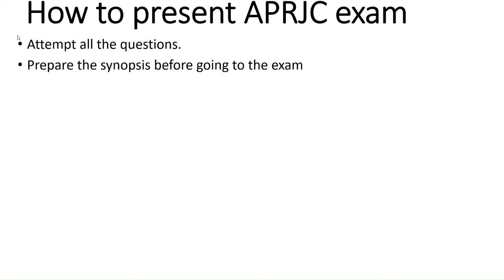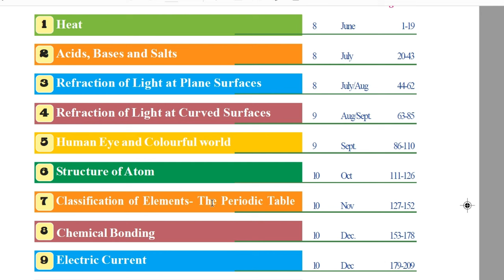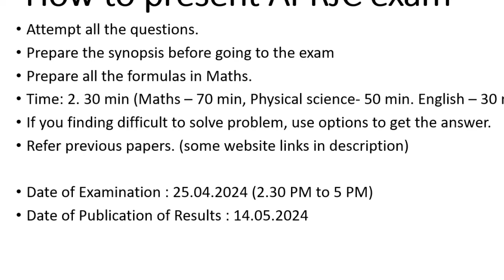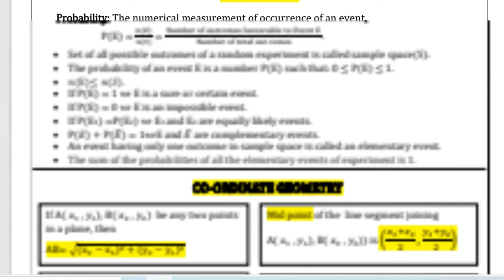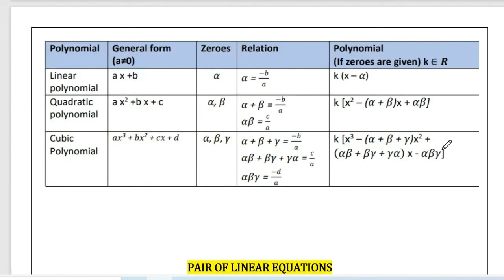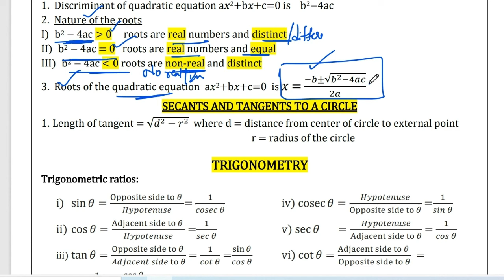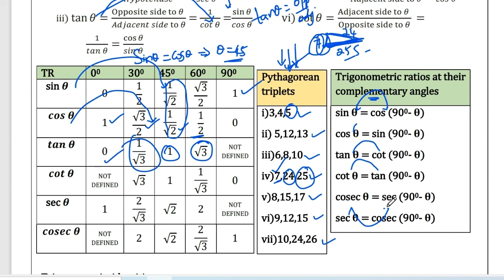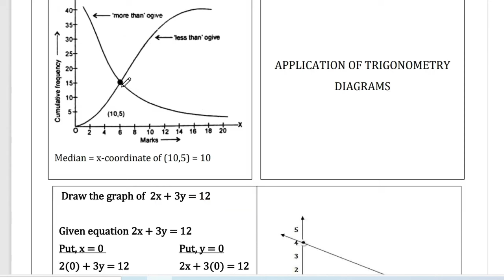aprjc exam model paper 2024. aprjc exam model paper 2024 mpc group. aprjc coaching classes in telugu